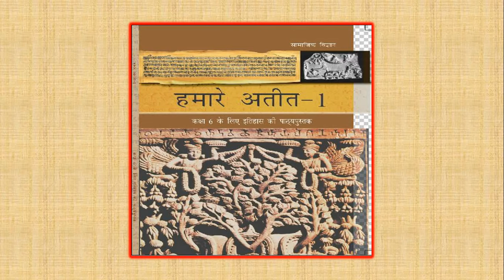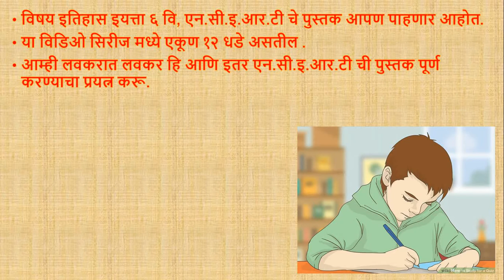एन.सी.इ.आर.टी (विषय इतिहास इयत्ता ६ वि)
विषय इतिहास इयत्ता ६ वि, एन.सी.इ.आर.टी चे पुस्तक आपण पाहणार आहोत.
या विडिओ सिरीज मध्ये एकूण १२ धडे असतील .
आम्ही लवकरात लवकर हि आणि इतर एन.सी.इ.आर.टी ची पुस्तक पूर्ण करण्याचा प्रयत्न करू.